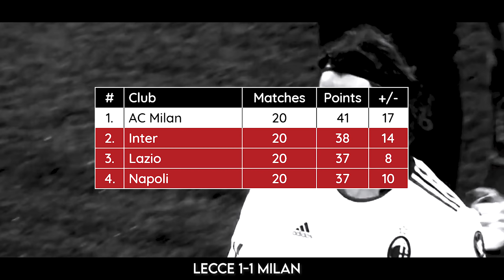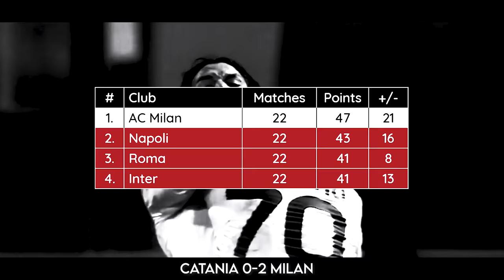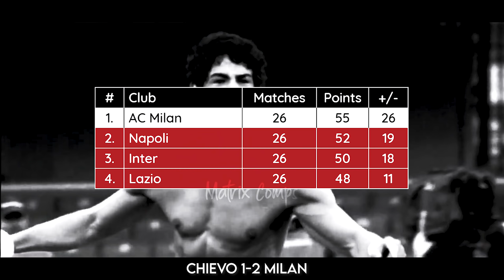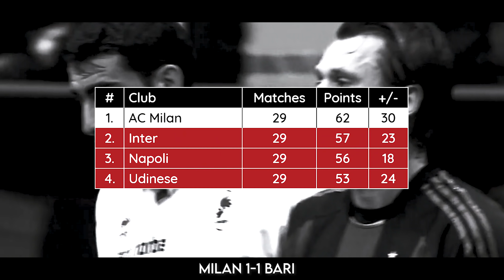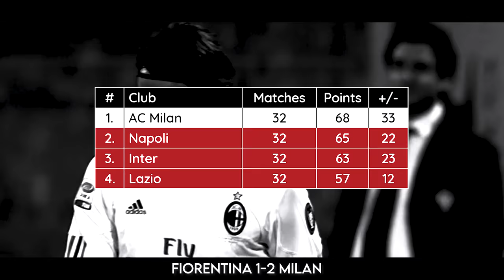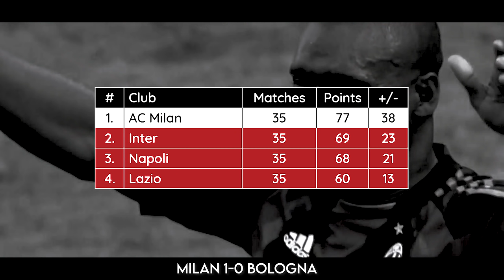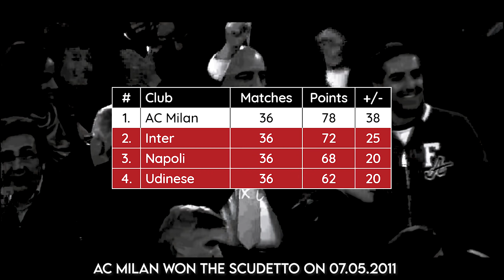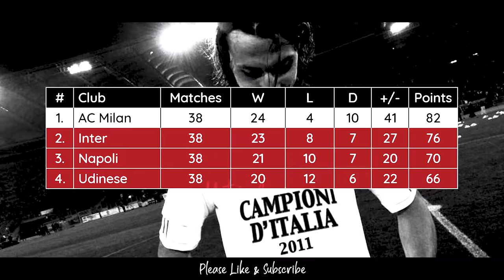AC Milan 2010/11 ● Road to the 18th Scudetto ● Part 2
🔴 AC Milan - 2010/11 - Serie A - Scudetto - Campione D'Italia ⚫

📺 Video presented by Matrix Comps.

This two part video series takes you through the journey of AC Milan winning their 18th Serie A Title in 2010/11. In part 2 of the video, the last 19 games of the season are covered. The first 19 games are covered in part 1!

Associazione Calcio Milan, commonly referred to as A.C. Milan or simply Milan, is a professional football club in Milan, Italy, founded in 1899.